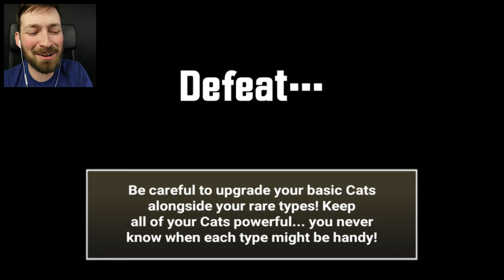CRAZED AXE WON'T SAVE ME - Battle Cats #37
Ive had about all the crazed cats and cyclones I can handle for one episode.